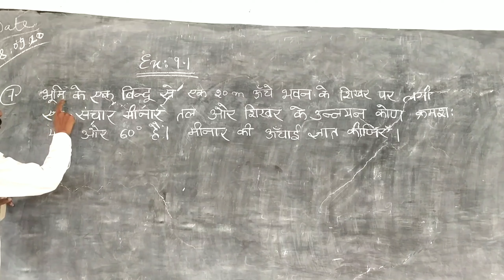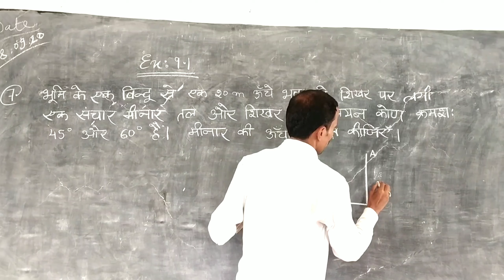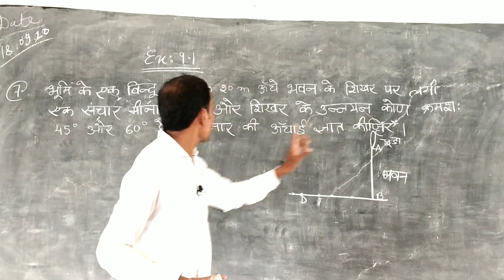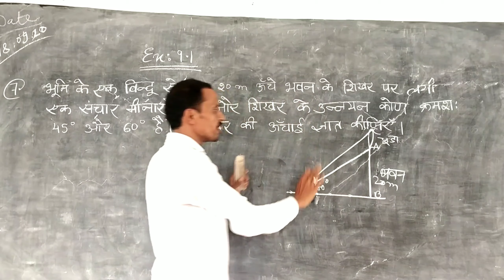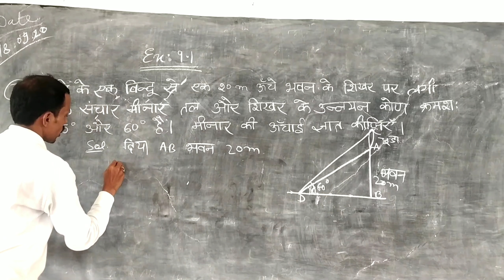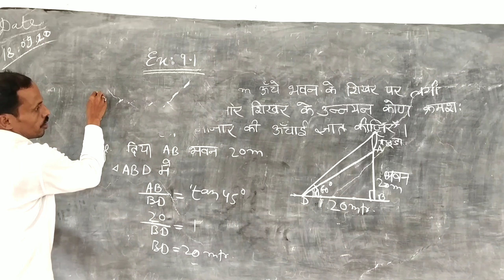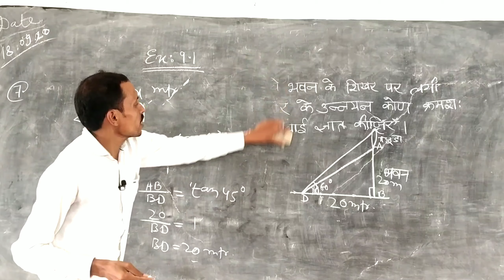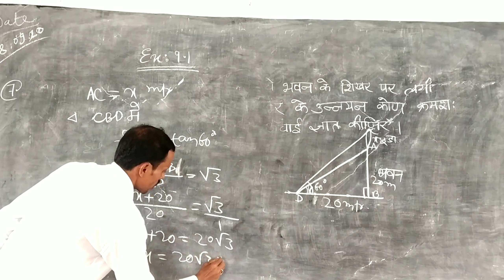त्रिकोणमिति के कुछ अनुप्रयोग|| गणित|कक्षा 10|chapter-9||by pcmfullconcept|Basudeb sir||Part-1(easy)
Publish on 18 sep 2020

Class10_math_chapter 9_inhindi

Chapter 9-class10-math-ncert-pattern
Trikonmity-ke-kuch-anuproyoug
Some_application_of_trigonometry_class10_chapter 9-cbse_ncert_inhindi

 भूमि के एक_bindu_se_ek_20mtr_ऊँचे_ bhawan_ke_shikhar_pr_lagi_eksanchar..